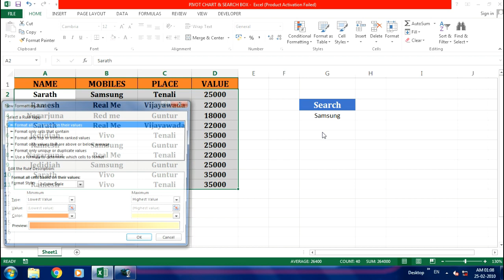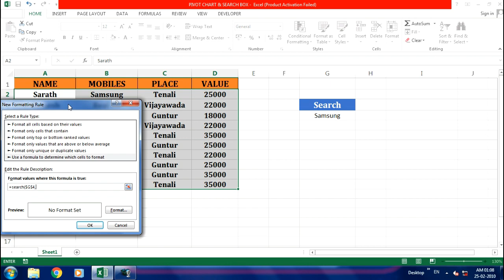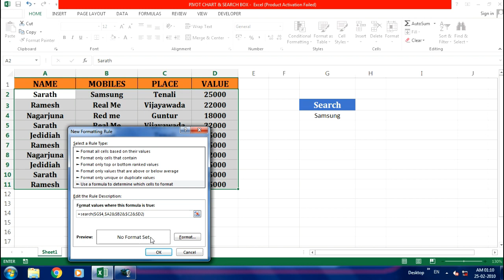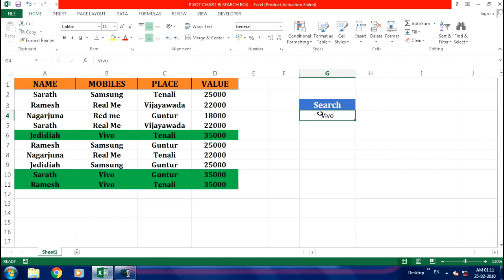To Create Search Box in Telugu || MS EXCEL || By K. Ramesh